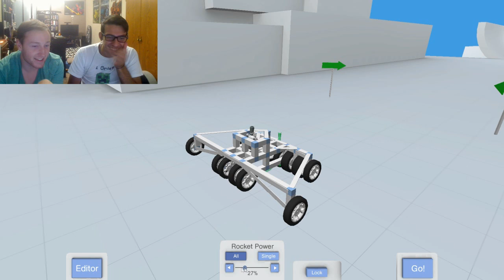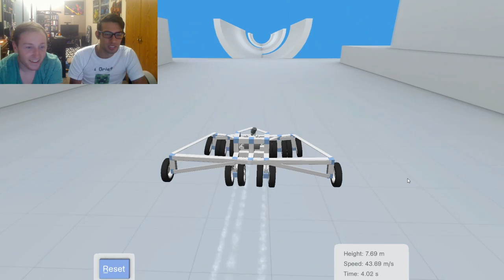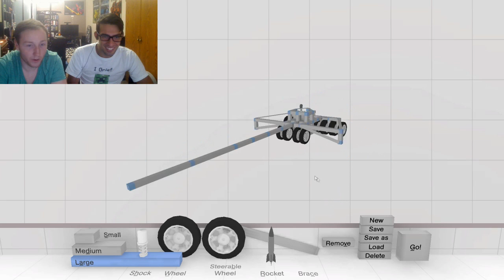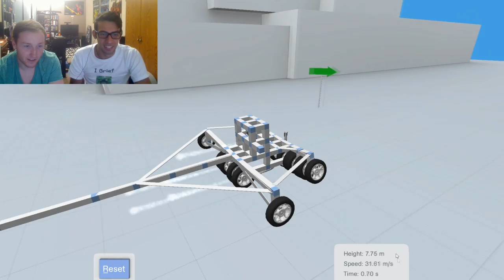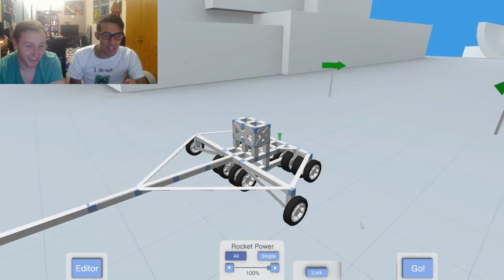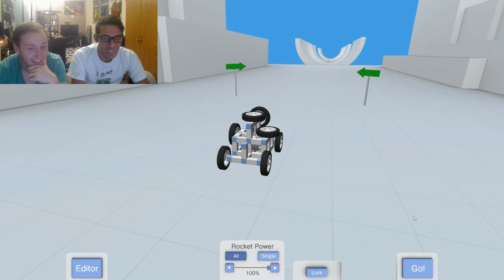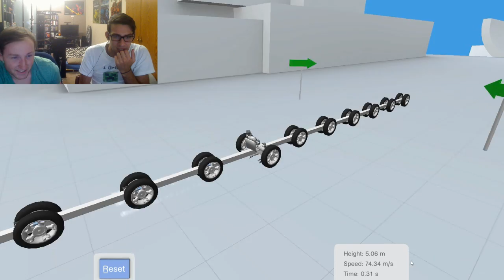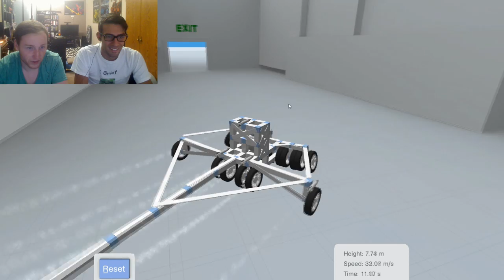Crashtastic #8 - The Stingray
After failing so much, once in a while we have to finally succeed at some missions :D Things just went our way!

MUSIC
(intro) Noisestorm - Shockwave
(outro) Noisestorm - SubZero